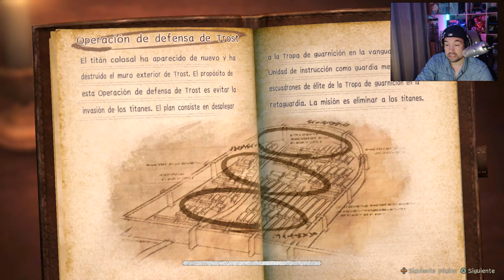🉐ATTACK ON TITAN 2 - Season 2 (A.O.T 2) Parte 4 Gameplay Español PS4 | PC | ATAQUE A LOS TITANES 2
▬▬▬▬▬▬▬▬▬ INFORMACIÓN SETUP ▬▬▬▬▬▬▬▬▬
Capturadora: El Gato HD y Hauppauge HD PVR Rocket
Micrófono: Blue Yeti
WebCam: Logitech C920 HD Pro Webcam
PC: i7-4790, ASUS, NVidia GTX960, 16GB de RAM, SSD Samsung 850 EVO